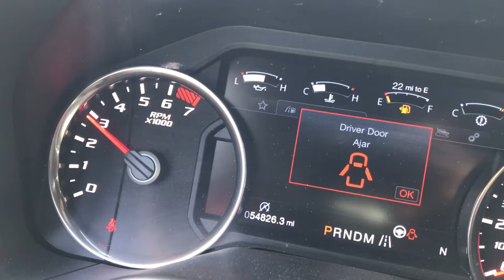2017 Ford Raptor for sale at Copart in Las Vegas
We here at FarmersSalvage take the sentiment WeAreSalvage very seriously. Our goal is to provide information about unique and interesting Farmers Insurance Salvage and Recycling products which are offered for sale at our business partner, Copart Inc. We hope you enjoy our video content, and if you’re interested in a specific item up for auction don’t hesitate to contact us via the social media outlets provided below. We are active on social media daily and are here to answer your questions!

If an auction isn’t exactly your choice, we’ve got that covered too. We have a full inventory of salvage products that are available to buy for a set price with the click of a button! and use the filters on the left hand side of the page to select “Buy It Now.” We encourage you to BuyNotBid your favorite offering if available, but as always - don’t hesitate to BidAndWin a Farmers Insurance Salvage and Recycling product today!

SOCIALIZE with FarmersSalvage on our other pages!